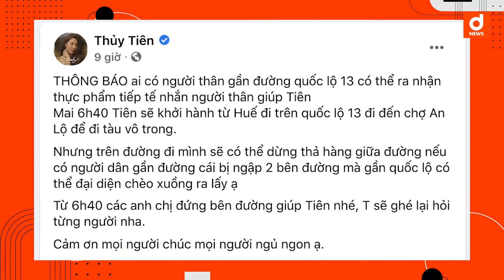Quyên góp được 10 tỷ đồng - Thuỷ Tiên tận tay phát đồ tiếp tế cho người dân miền Trung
Sau 24h kêu gọi các mạnh thường quân, nữ ca sĩ Thuỷ Tiên đã quyên góp được 10 tỷ đồng cho bà con miền Trung. Bên cạnh đó cô còn tận tay phát đồ tiếp tế cho người dân nơi đây.